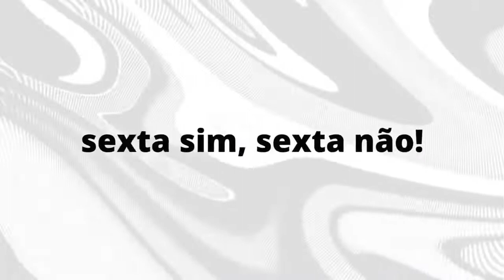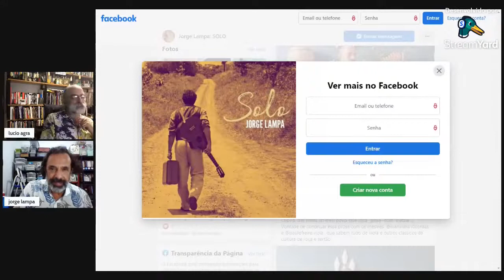Som e Movimento convida Jorge Lampa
O convidado de Som e Movimento de hoje é o nosso colega violeiro do Cecult, Jorge Lampa. Conversa ao pé do fogo, no meio da estrada. Não deixem de conhecer mais um membro do Corpo Docente do Cecult, na Licenciatura de Música Popular.
NB.: Programa  pré-gravado (dessa vez, mas o papo segue animadíssimo).